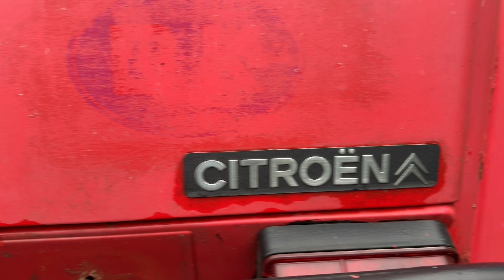Køb Personbil Citroën 2 Cv på Klaravik